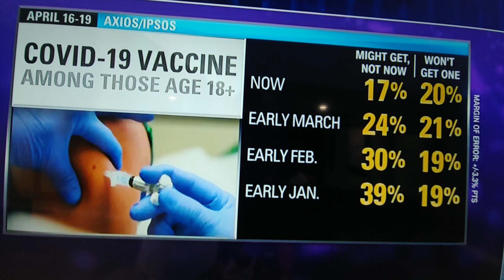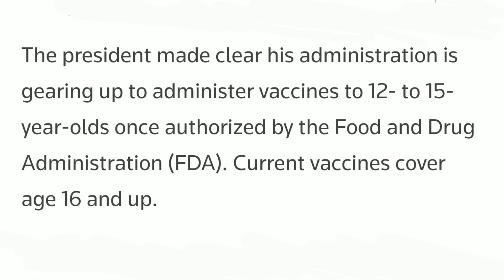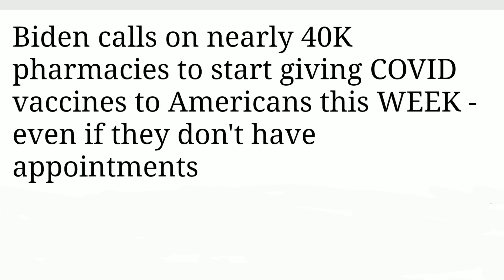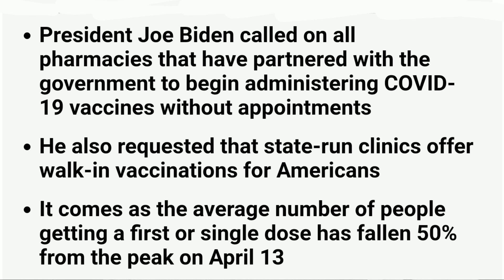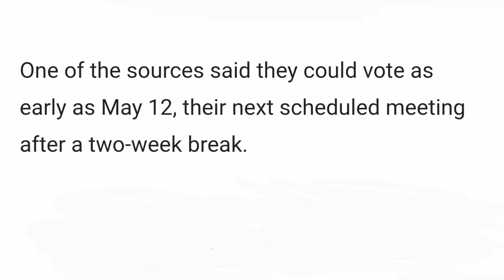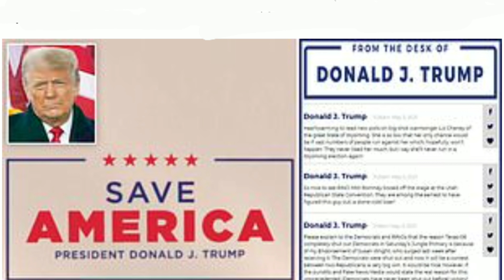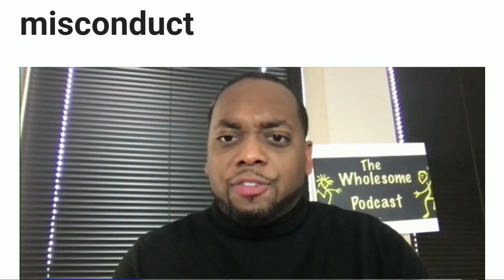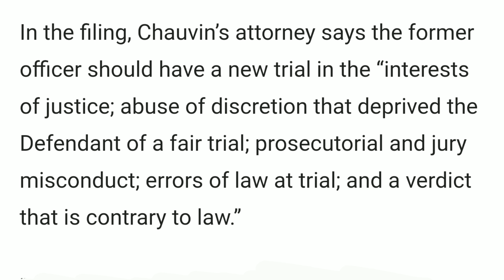QAREENKA ASKARIGII DILAY GEORGE FLOYD OO DALBADAY IN DIB LOGU CELIYO MAXKAMADEYNTII DEREK CHAUVIN.